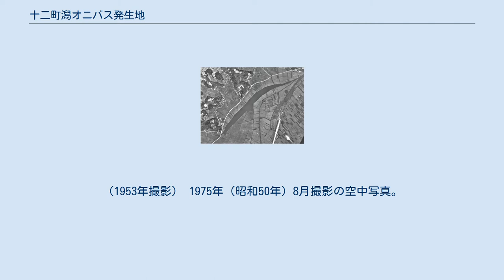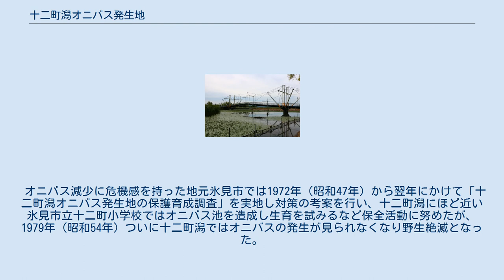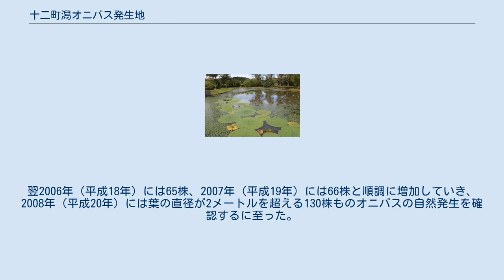十二町潟オニバス発生地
十二町潟水郷公園オニバスの池のオニバス。
2017年9月4日撮影。
 十二町潟オニバス発生地（じゅうにちょうがたオニバスはっせいち）とは、富山県氷見市にある潟湖十二町潟水域の一角にある国の天然記念物に指定されたオニバスの生育地である。
 十二町潟 富山市 十二町潟の位置 オニバス（鬼蓮）はアジア原産のスイレン科の一年草であり、水面に浮かぶ円形の葉の直径が2メートル以上に成長することもある巨大な浮水植物である。
浮葉の表面や水中の茎などに大小のトゲが多数あり、その恐ろしい姿から「地獄の釜のふた」とも称されていた。
オニバスはかつて日本国内の各所で見られたが、十二町潟のオニバスは他の生育地のものと比べ葉が大きく、発生数も際立って多かったことから、1923年（大正12年）3月7日に国の天然記念物に指定された。
 十二町潟はオニバスの発生地として近隣では古くより知られており、十二町潟といえばオニバス、オニバスといえば十二町潟とまで言われていたが、周囲の環境の変化により1979年（昭和54年）からは自然発生が確認されなくなり一時は絶滅したものと考えられていた。
ところが2005年（平成17年）、天然記念物指定エリア外ではあるが同じ十二町潟の水域で4株のオニバスの自然発生が26年ぶりに確認された。
その後も自然発生は増え続け、2008年（平成20年）には葉の直径が2メートルを超えるもの130株が確認されるまで回復しているが、天然記念物に指定されている水域での自生は確認されておらず、地元住民ら関係者により指定地域内でのオニバス再生に向けた研究が続けられている。
 また、隣接する十二町潟水郷公園の一角にあるオニバスの池ではオニバスの育成保護が行われており、毎年8月から9月にかけての開花期には巨大な葉と花を観察することができる。
 1953年（昭和28年）4月撮影の空中写真。
この時点では上流部（画像左下）から万尾川が十二町潟へ直接流入している。
（1953年撮影） 1975年（昭和50年）8月撮影の空中写真。
万尾川は十二町潟と分離され潟湖南岸と平行に流下する形に河川改修され、十二町潟内の水面は水草が生い茂っている。
（1975年撮影） 2009年（平成21年）4月撮影の空中写真。
十二町潟周辺は十二町潟水郷公園として整備された。
赤色の枠で囲んだエリアが天然記念物指定水域。
青色で囲んだ部分が公園内に設けられたオニバスの池。
（2009年撮影） 十二町潟は氷見市を流れる仏生寺川、および万尾（もお）川の下流域にある潟湖で、同市市街地の南西方向に位置している。
この付近にはかつて布勢水海（ふせみずうみ）と呼ばれた大きな湖（潟湖）があり、奈良時代には越中国の国守となった大伴家持が湖上に船を浮かべて、都から来た客人をもてなす宴が開かれたという言い伝えが残されており、万葉集にはその時に詠まれた歌が複数収められている。
 江戸時代に入ると布勢水海では新田開発による埋め立てによる水田化が進められ徐々に水域が狭まり、湖水流出口近くに位置する水域の一部が最終的に残り、これが今日の十二町潟の原型となった。
 文政年間（1812年-1830年）に書かれた記録によれば、当時の十二町潟は今日の単位に換算して長さ2.7キロメートル、幅約1.3キロメートルにおよび、沿岸一帯にはハスが生い茂り、開花時は非常に美しいものであったという。
 明治に入った1870年（明治3年）には、十二町潟から流出する湊川とは別に、洪水対策のための排水路として八幡疎水が掘削され、江戸期以降の埋め立てによって生まれた十二町潟周辺の湿田水田は乾田化が図られた。
その後1950年代（昭和20年代後半）には十二町潟へ流入する最大河川である仏生寺川の流路が付け替えられ、さらに十二町潟とに直接流れ込んでいた万尾川も1968年（昭和43年）の河川改修により潟湖の南側を堤防を隔てた形に流路変更されるなど、十二町潟の環境は大きく変化していった。
 江戸時代の新田開発によって広い湖であった布勢水海から小規模な潟湖となった十二町潟であるが、水生植物の種類と数は豊富で、浮葉性のもの（ヒシ、ガガブタなど）、浮遊性のもの（ウキクサ、サンショウモなど）、沈水性のもの...